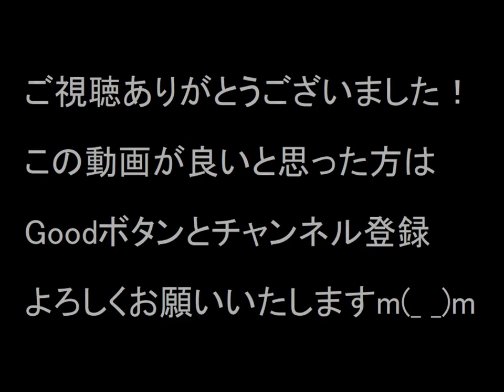【鉄道エンタメ系TSS】昭和52年の京浜東北線王子駅と国鉄車両の記録映像／東京都北区王子／国鉄115系・国鉄103系・国鉄EF58形電気機関車／飛鳥の小径・飛鳥山下跨線人道橋／昭和TV映像／1977年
ご注意：番組名を含んだコメントを投稿された場合、削除させていただきます。
またなんの番組なのかという質問もご遠慮ください。ご協力をお願いします。

この第40話などをフルで視聴する場合はこちら⇒
この番組のDVDはこちら⇒

今回は昭和時代の刑事ドラマで出てきた京浜東北線王子駅と各種国鉄車両の記録映像をご覧ください！

車両は国鉄115系や103系、そして国鉄EF58形電気機関車が登場します。
またロケが行われたのは飛鳥山下の線路沿いにある飛鳥の小径で、飛鳥山下跨線人道橋も映ります。

なお参考までに横光克彦さんはまだ紅林刑事ではなく別人での出演でした。
またこの回が放送されたのは昭和53年1月のことですが、ロケが行われたのは昭和52年中で間違いありません。